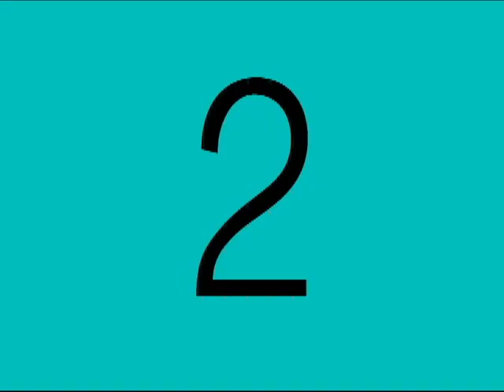APRESENTAÇÃO DOS ANIMAIS, Nova Santa Rita